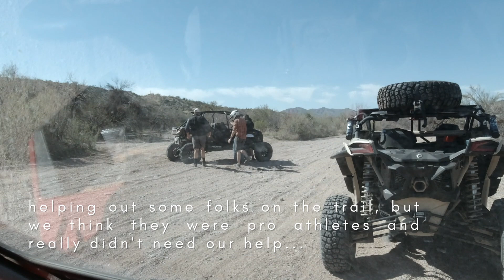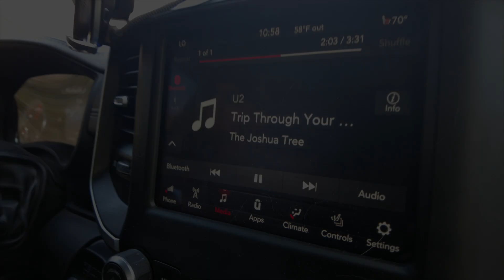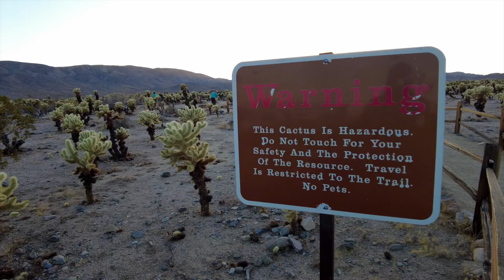Heading West | The Mortells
We recently took a 3 week trip in our Scout camper from Colorado to the west coast and back. In this video, follow along with our adventures on the way to the coast with stops in New Mexico, Arizona, Joshua Tree National Park, and Huntington/Newport Beach. Part II coming soon!